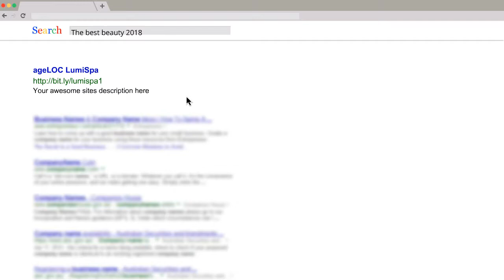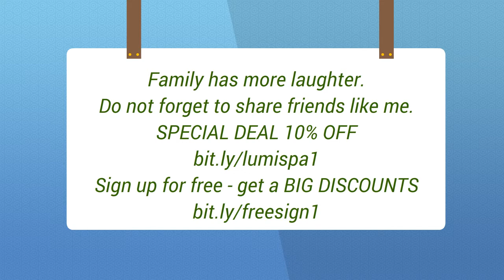👍Nu Health Beauty - NU SKIN ageLOC LumiSpa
NU SKIN LumiSpa® gently—yet deeply—cleanses away dirt, oil, makeup, and toxins through its patent-pending counter-rotating, pore-tightening action. It leaves skin smoother and purer, while reducing the appearance of pores. And the stimulating, massaging LumiSpa experience will leave you looking forward to your next treatment.